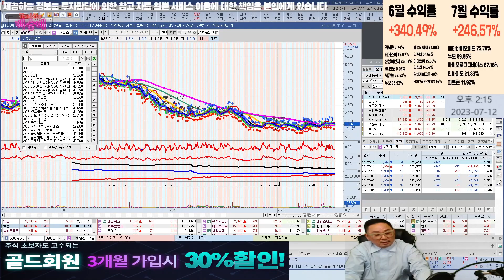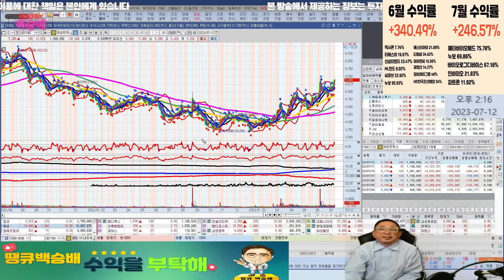SK네트웍스 팔까요?? l 종목상담 l 차트분석 l 주식투자 l 주식 l 땡큐백승배 l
혜택1 : 무료 추천주 혜택
혜택2 : 관심종목 매수, 매도 알림 서비스 혜택
혜택3 : 종목상담 무료 혜택
혜택 4: 골드회원 가입 시 다른 유료서비스 할인 혜택